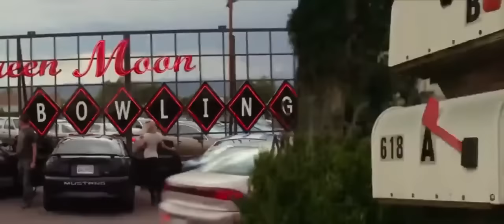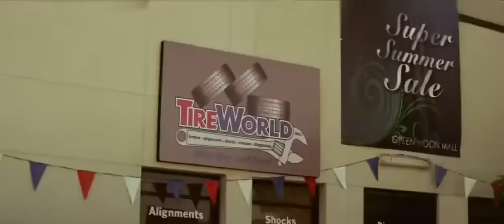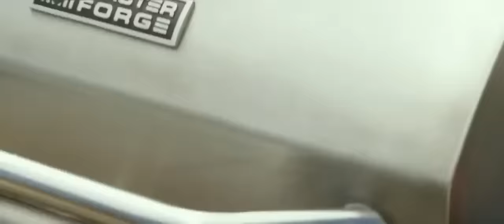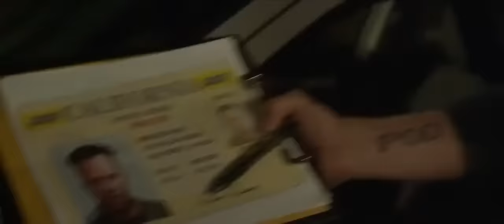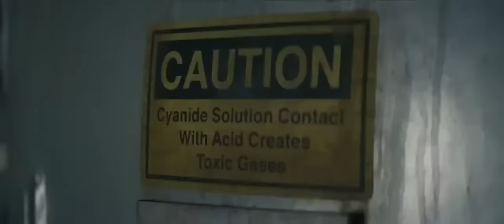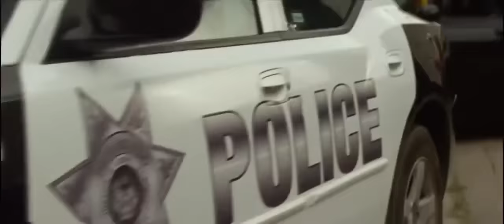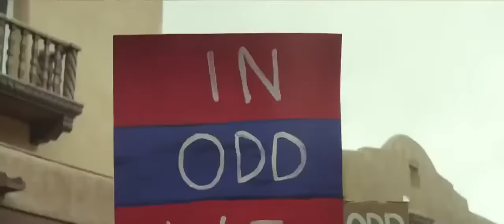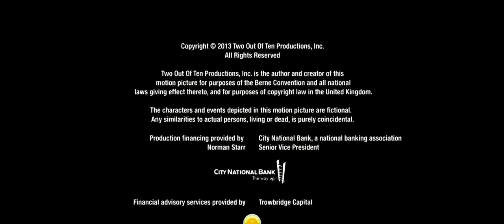El hechicero del diablo pelicula completa en español latino